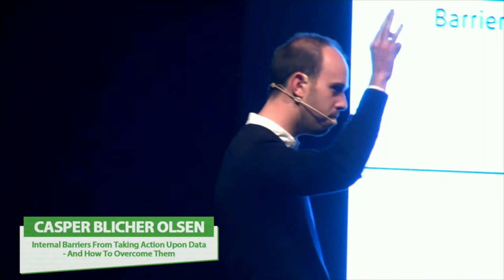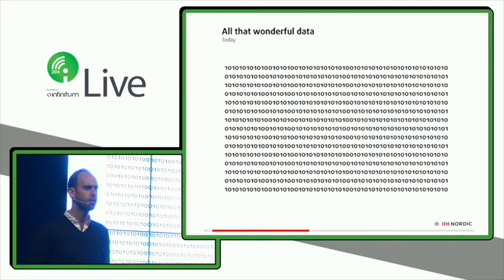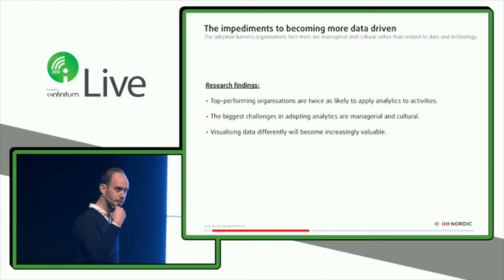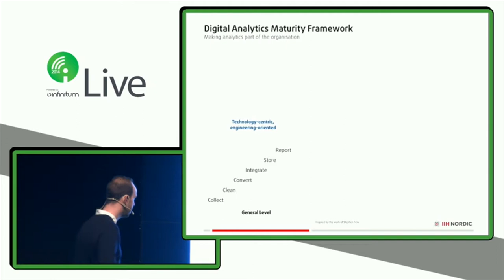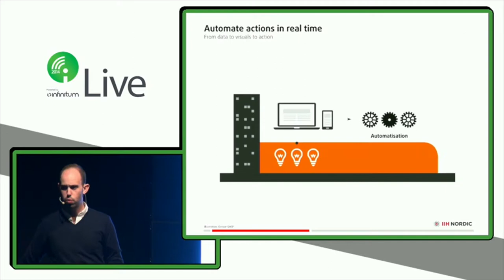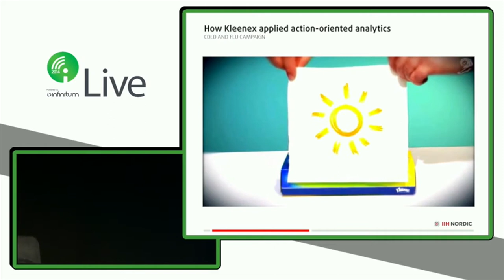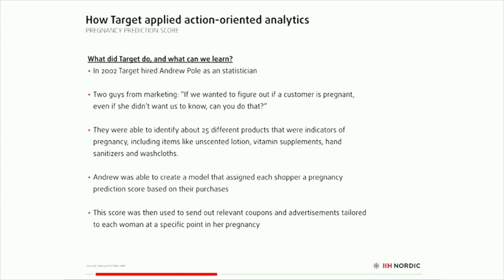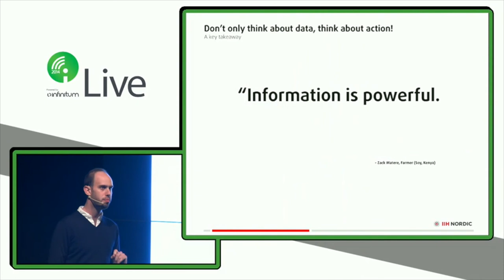iLive2014 | Casper Blicher Olsen | Internal Barriers From Taking Action Upon Data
Digital marketing conference iLive2014 speaker Casper Blicher Olsen's video of his presentation "Internal Barriers From Taking Action Upon Data - And How To Overcome Them"
Casper works as the Digital Analytics & Insights Lead for IIH Nordic, a Copenhagen based Digital Analytics & Measurement Agency. At IIH Nordic Casper helps organizations build and retain digital analytics cultures.
Read more about iLive and Casper on our